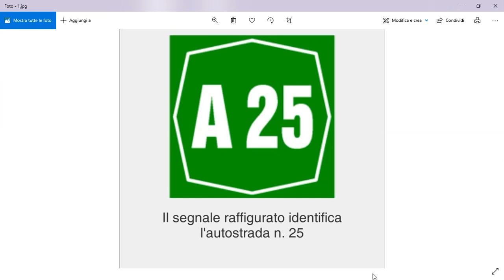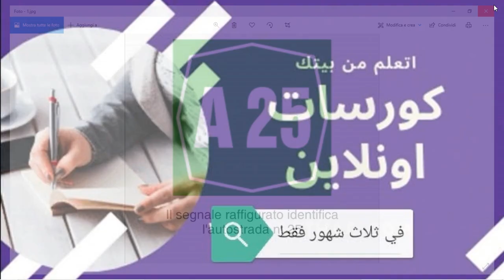الدرس (202) segnale indentificazione autostrada اشارة تحديد رقم الطريق السريع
في هذا الدرس مازلنا مع سلسلة سؤال كل يوم ومعنا اليوم السؤال عن
Segnale Identificazione autostrada إشارة تحدد رقم الطريق السريع
Indica Autostrada n 25 الطريق السريع رقم 25
Indica un casello autostrada
Può travare all’interno di un segnale di preaviso di svincolo autostradale
تتواجد داخل علامة للتنبة الي مفترق طرق سريعة
يمكنكم المتابعة علي الروابط التالية
قناة الرخصة الايطالية علي اليوتيوب